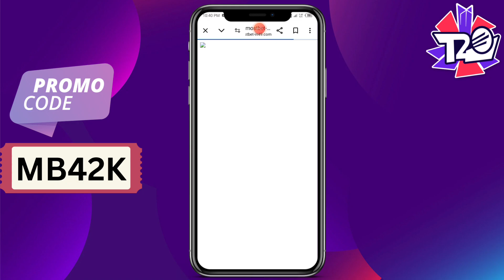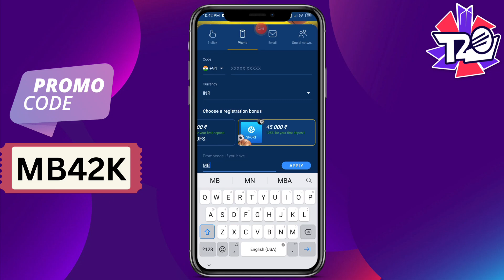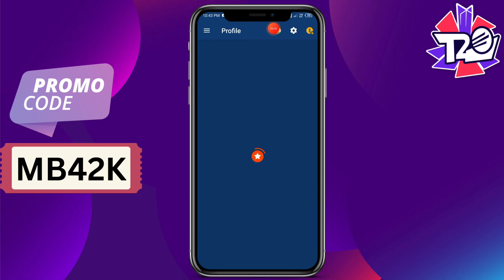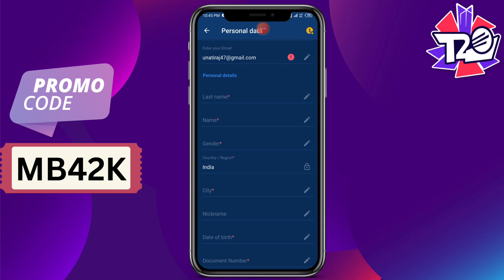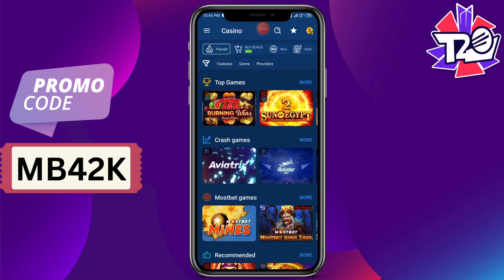Mostbet Withdrawal | Mostbet Withdrawal Kaise Kare | Mostbet How To Withdraw Money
Mostbet How To Withdraw Money
Mostbet Withdrawal Kaise Kare
Mostbet Withdrawal
mostbet bonus money withdrawal
mostbet se paise withdrawal kaise kare
mostbet se withdrawal kaise kare
mostbet se paise kaise nikale
mostbet minimum withdrawal
mostbet me withdrawal kaise kare
mostbet ka bonus ko withdrawal kaise kare
mostbet how to withdraw bonus money
mostbet how to withdraw
mostbet game withdrawal kaise kare
mostbet bonus withdrawal kaise kare
mostbet bonus withdraw
mostbet bonus balance withdraw
mostbet aviator se withdrawal kaise kare

fantasy sports website in the country has announced that it has partnered with the Board of Control for Cricket in India (BCCI) to become the official fantasy gaming partner of the Indian Premier League (IPL) for a period of five years